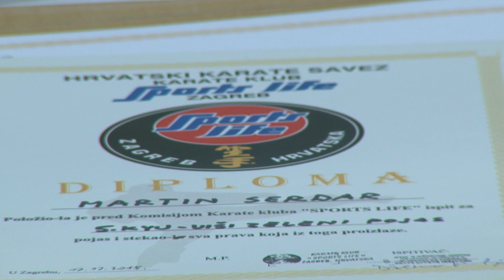Video najava 340. emisije Školska liga- Karate klub Sports Life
Sportska televizija u srijedu (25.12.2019.)  u 17.00 sati te ostalim danima u reprizama.